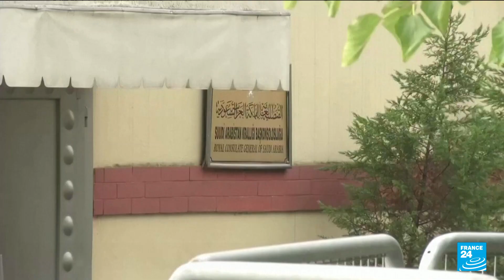Macron announces Saudi-French initiative to solve diplomatic crisis with Lebanon • FRANCE 24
France and Saudi Arabia agreed on Saturday to do more to help the Lebanese population, work to solving a diplomatic row between Beirut and the Gulf states and jointly push to get the government there running.